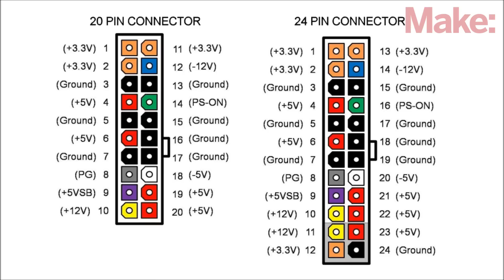Computer Power Supply Adapter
It is always good to reuse and repurpose old electronics. In this project, I show you how to build an adapter that can turn an old computer power supply into a bench power supply for your workshop. Any ATX power supply can be plugged into this adapter. The adapter then connects the appropriate wires to a series of output terminals. The result is a high capacity power supply that can output 3.3V, 5V, 12V and -12V. This is a great way to power some of your electrical projects.